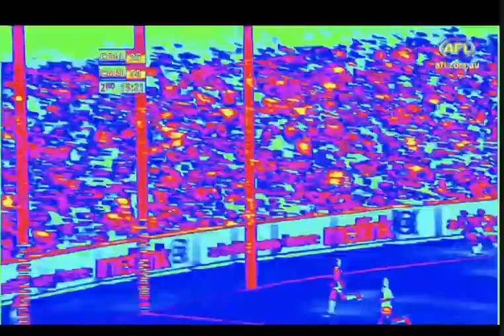Eddie betts first video edit/my best